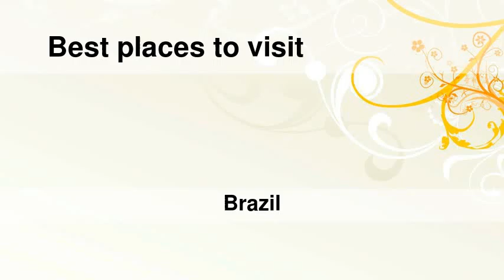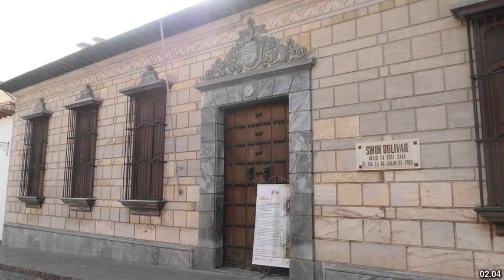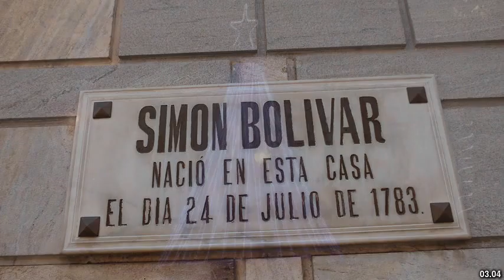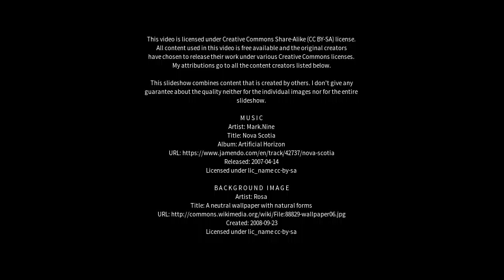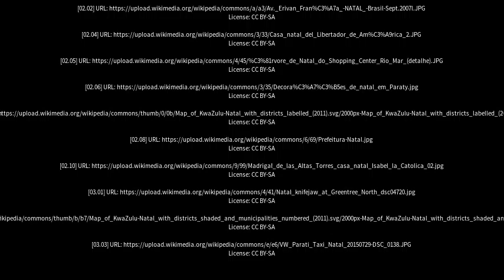Best places to visit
Best places to visit - Natal (Brazil) Best places to visit - Slideshows from all over the world - City trips, nature pictures, etc.